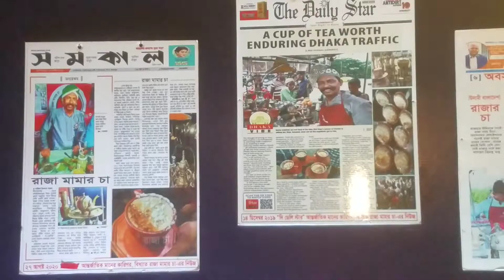মাননীয় মন্ত্রী মহোদয় রাজা চায়ের আড্ডায়||sharif ahmed mp||শরিফ মন্ত্রী